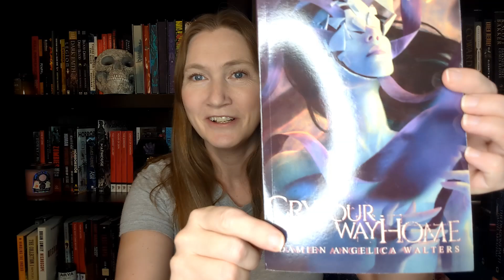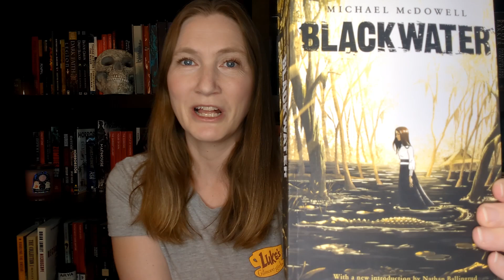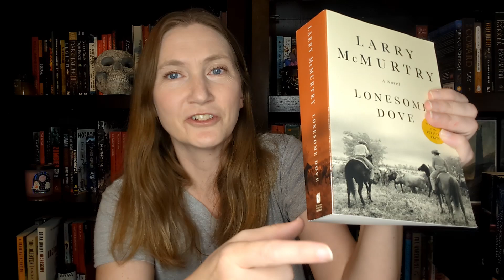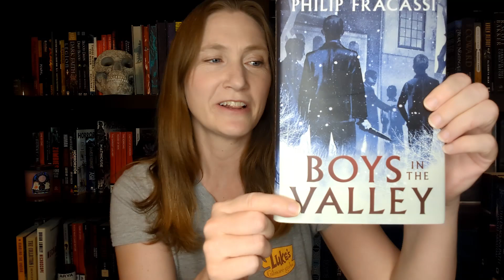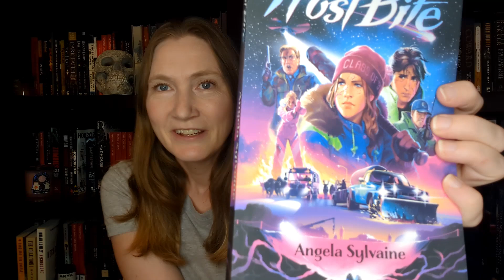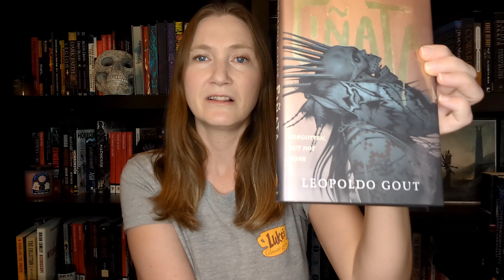Giveaway Winners Announcment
Congratulations to the winners!! I am so excited to get these books to you.